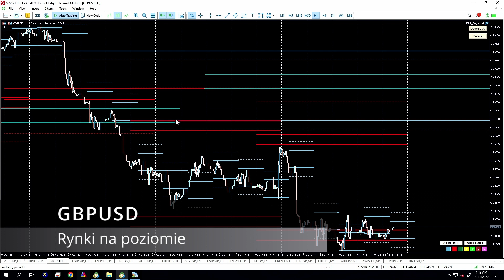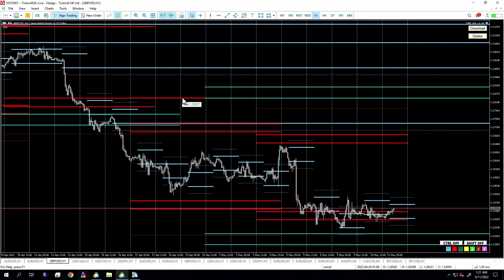Rynki na poziomie - GBPUSD - 2022-05-11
Analiza pary walutowej GBPUSD w oparciu o dane dostarczone przez DeepMarketLevel.com

Poziomy „Deep Market Level” to istotne dla rynku poziomy cenowe, wynikające z przepływów finansowych, analizowania i modelowania dużych zbiorów danych oraz analiz statystycznych prowadzonych z wykorzystaniem sztucznej inteligencji.